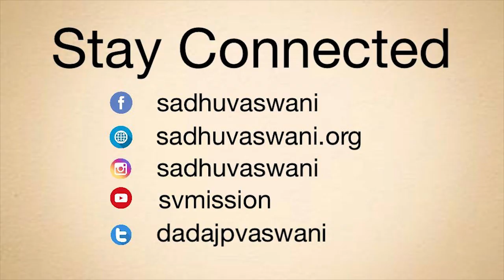Ik Tu Hee Tu | Hindi Bhajan by Meeta Shah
Watch Meeta Shah’s soulful offering to Rev. Dada JP Vaswani on his 101st birthday.

The bhajan is composed by Rev. Dada JP Vaswani. It is the title track of the CD being released on August 2nd, Dada’s birthday at Sadhu Vaswani Mission, Pune.  The CD  is collection of songs written by Gurudev Sadhu Vaswani and Rev. Dada J. P. Vaswani and sung by Suresh Wadkar, Shankar Mahadevan, Meeta Shah and Sanjeev Abhyankar.